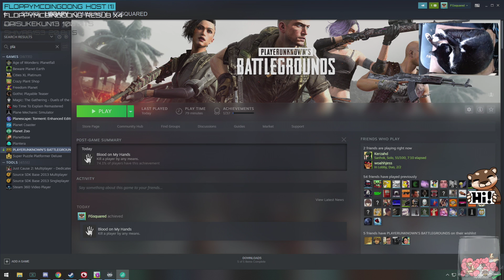FGsquared streams PUBG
Join FG for her annual adventure in PUBG.

Support by using my Creator Code FGSQUARED in the Epic Store!